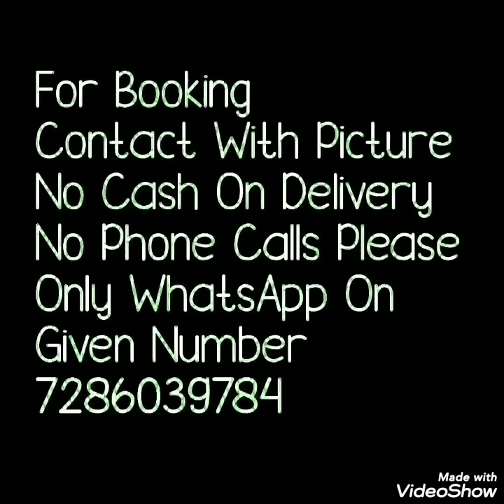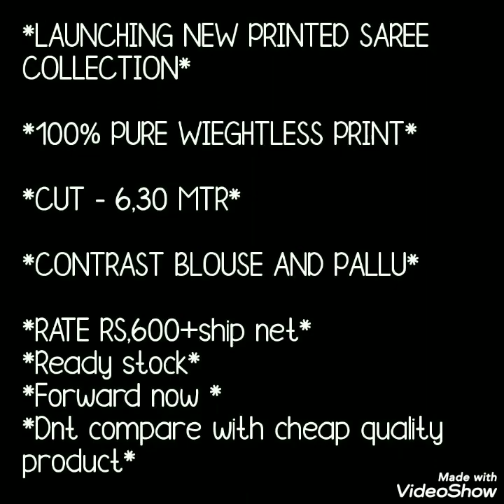Latest Printed Weightless Sarees For Daily Ware // Bella Fashion World Sarees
Hello all
Todays collection is beautiful weightless printed saree.All over digital print and printed blouse pic . theses is smooth fabric with beautiful color combinations. White base sarees with all over colorful geometric as well as flower print .Watch this video until the end.

1 . watsup for order: 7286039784
 2. no negotiations please
 4.Sorry, cash on delivery service is not available
 5.payment can send through RTGS,,google pay or paytm,account transfer.
 6.Dispatch will be with in 2 3 day after payment
 7.After dispatching we will send you courier number through watsup
 8.Depends on distance item will receive.normally 7 to 10 working days
 9.Take video at the time of parcel open
10.if you find any damages you can returned to same address
11.we supply all over  india,and overseases also.